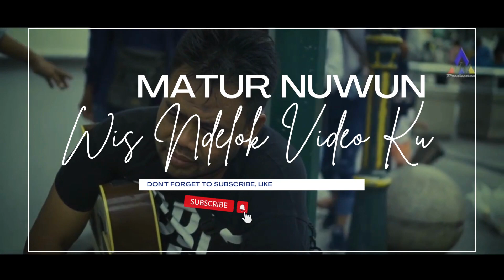Teaser MBLENJANI Angga Widodo [Official Music Video]